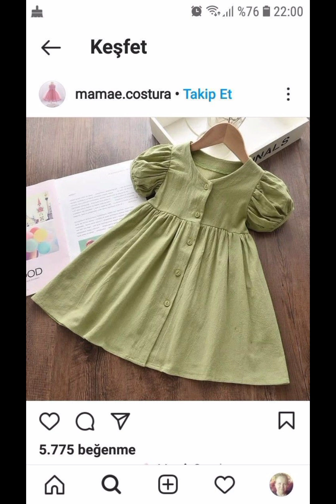Top and fork ideas for girls by Uswa Fashion creations